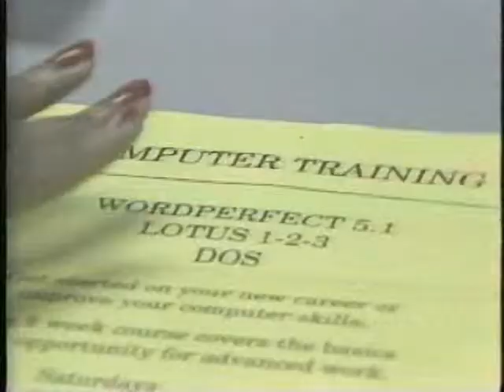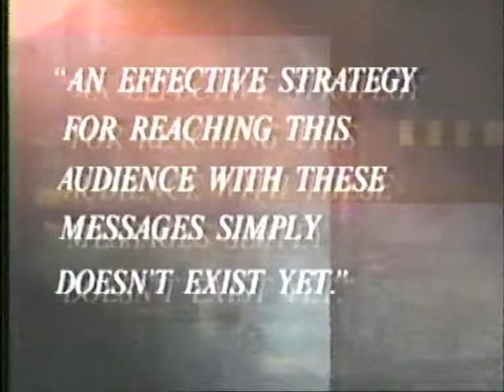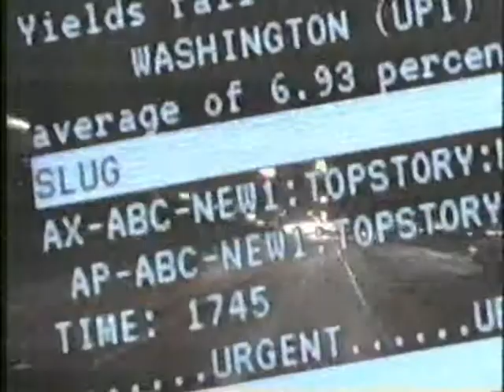Assorted Urban League Stories